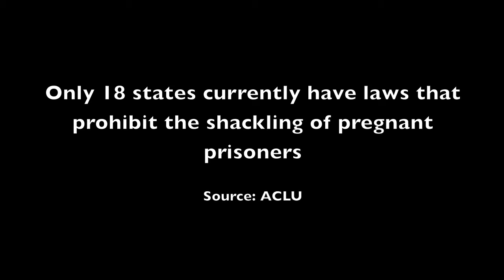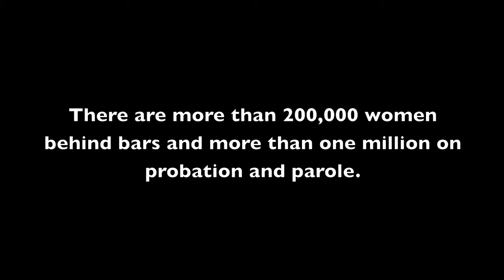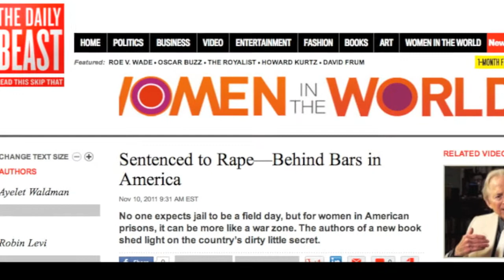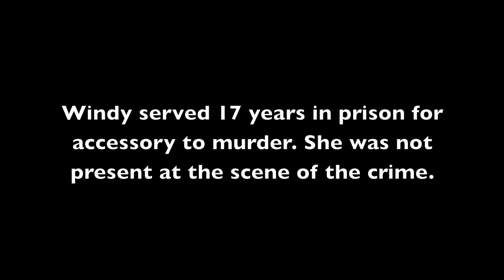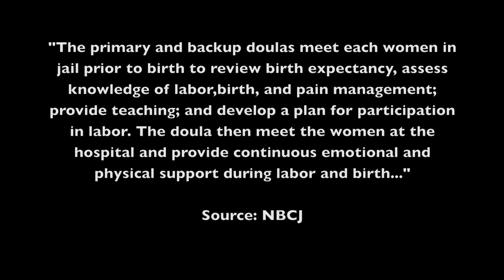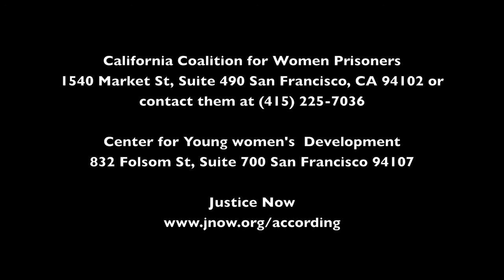Women's Prisons 2013 (W Block)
In their Government class, students learned various aspects of the criminal justice system, with a focus on understanding how Court precedents influence the interpretation of the Constitution. They chose a specific research topic related to issues surrounding Mass Incarceration (the phenomenon where large segments of U.S. society - 2.4 million total - are currently behind bars), such as "Stop & Frisk" policies, Private Prisons, Incarcerated Women, the War on Drugs, Juvenile Justice, and Immigration Detention. After creating individual fliers on their topic, students were grouped together, and given the task of creating a 4-5 minute film.